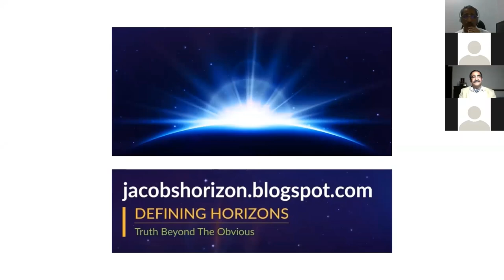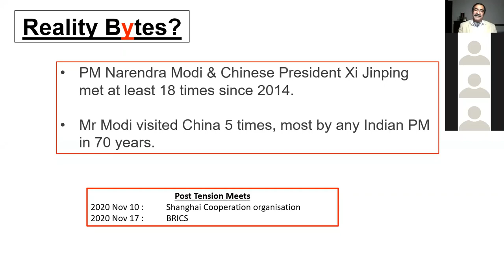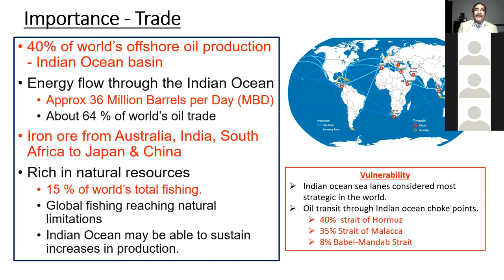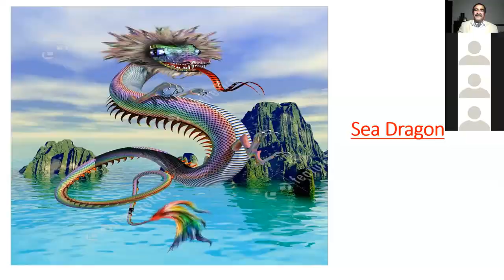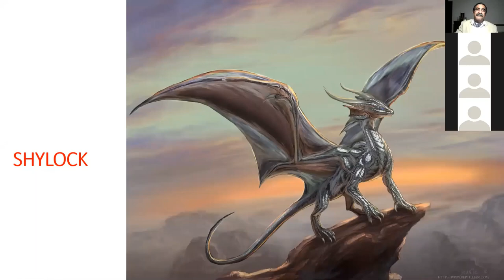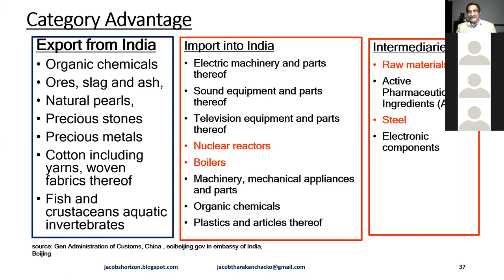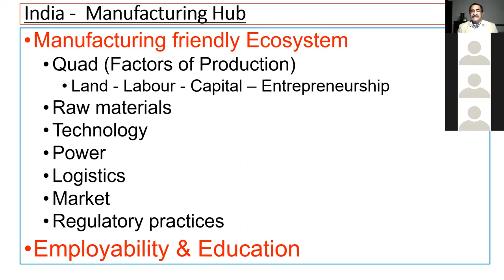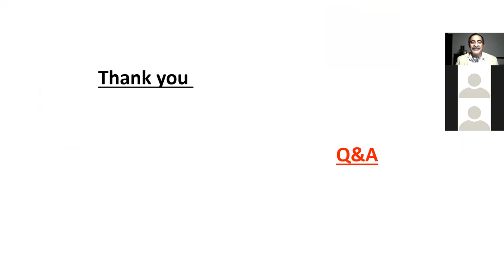Growing Influence of China in Indian Ocean - A Perspective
THIS IS ONLY THE EXTRACT of the talk given to students of  MBA, Berchmans Institute of Management Studies.
Attended by more than 200 participants across the world!
Acquaints you with the geography, sovereignty aspects of nations states, strategic importance of Indian Ocean and how it impacts India's  economy.
Grateful to Dr Thomas Varghese , Director BIMS and the team which made it possible.
Gratitude also due to the management of St Berchmans College.
Regret. The full programme has NOT been uploaded because of the length and the need to keep HD format.